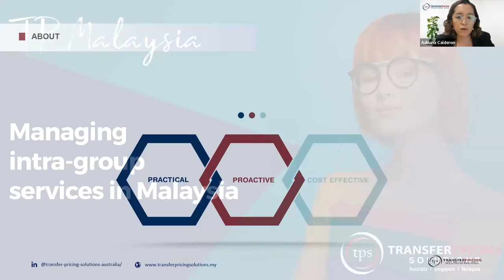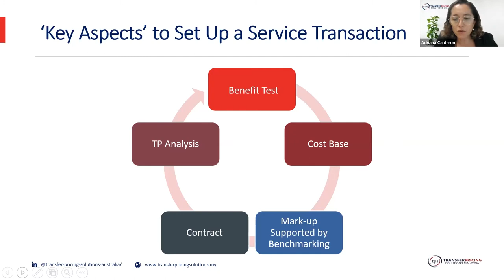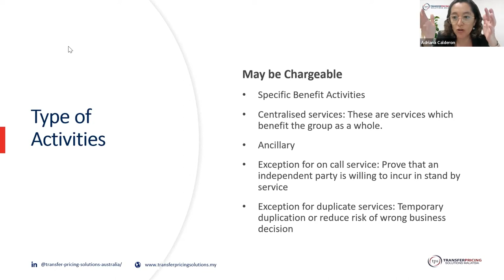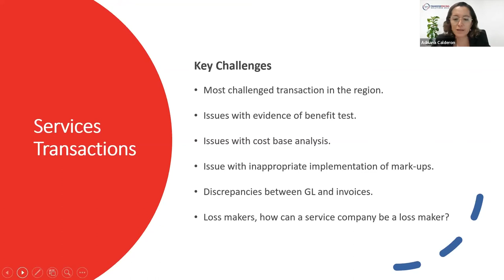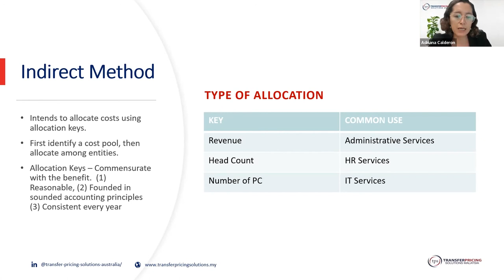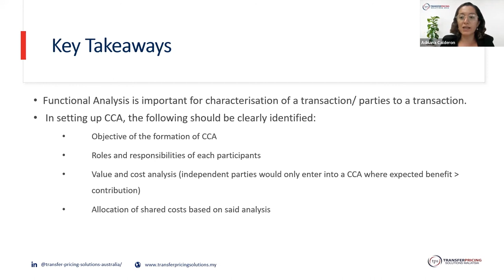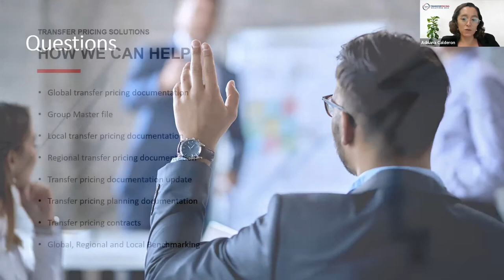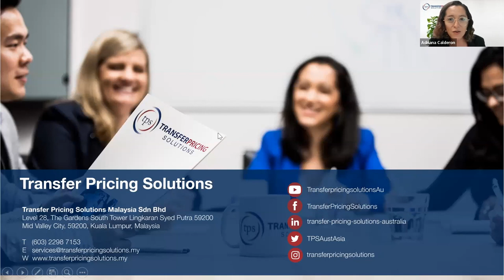Managing Intragroup Services in Malaysia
The myth that using the “cost plus 5% mark-up” practice for any intra-group services transaction makes an organisation compliant with transfer pricing regulations runs deep and is widely followed, but is ultimately erroneous.

During this webinar, participants will gain practical tips to manage a company’s transfer pricing policy and processes with regard to intra-group services transactions.